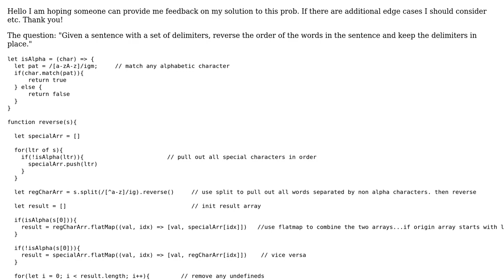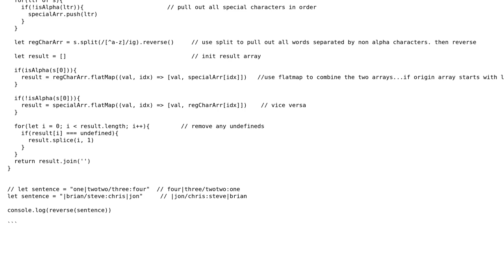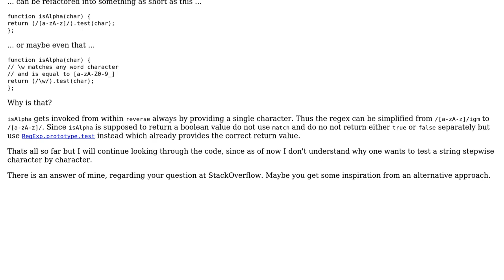Code Review: Javascript. Reverse order of words in string, but not special characters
With thanks & praise to God, and with thanks to the many people who have made this project possible! | Content (except music & images) licensed under CC BY-SA | Music | Images & others | With thanks to user zguerrin27 user Peter Seliger and the Stack Exchange Network Trademarks are property of their respective owners. You are responsible for your own actions.